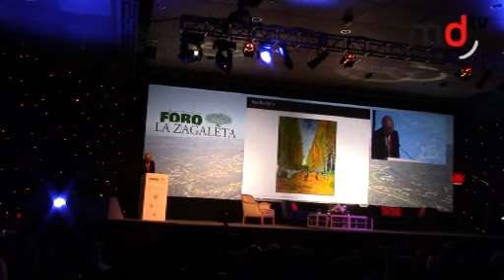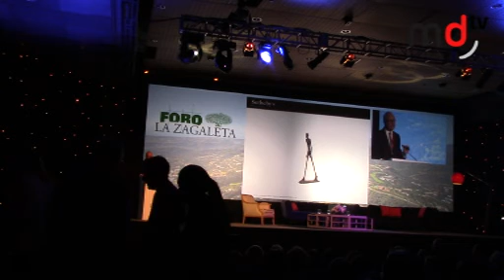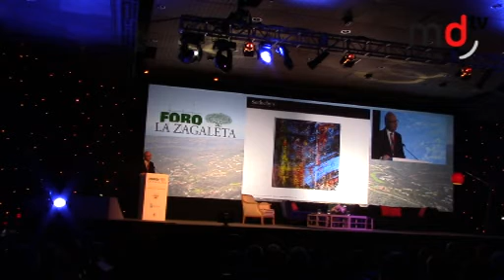Resumen Foro La Zagaleta: Marcas y tendencias "La Cultura del Arte"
Vídeo resumen de la IV edición del Foro La Zagaleta sobre marcas y tendencias bajo el título "La Cultura del Arte"